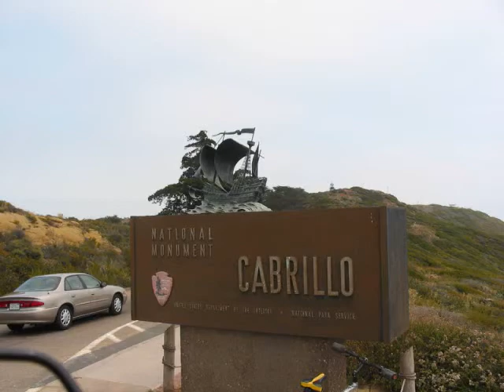SPRUCE ST SUSPENSION BRIDGE, BLACKINGTON ORGAN ROSECRANS OLD TOWN SAN DIEGO 5 2003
2003 TRIP TO 1ST METHODIST BLACKINGTON ORGAN, ROSECRANS NAT'L CEMETERY, OLD TOWN, SPRUCE ST SUSPENSION BRIDGE, A FEW OF MY FAVORITES AFTER 25 YRS SAN DIEGO